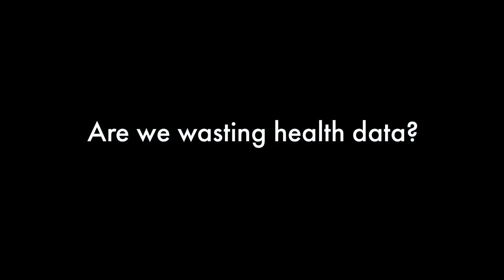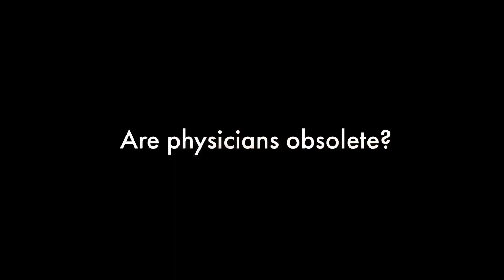John Nosta on the future of healthcare: Will AI replace doctors? Is AI humanity’s biggest invention?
6 questions to John Nosta (NOSTALAB):
Are we waisting health data?
Is AI humanity's greatest invention?
Are physicians obsolete?
What does health innovation mean for you?
Will AI replace doctors?
Could you tell us more about your new book?

Read more about digital health:
aboutDigitalHealth.com